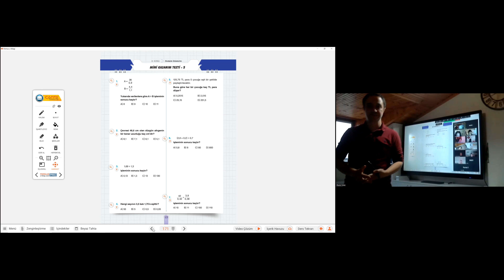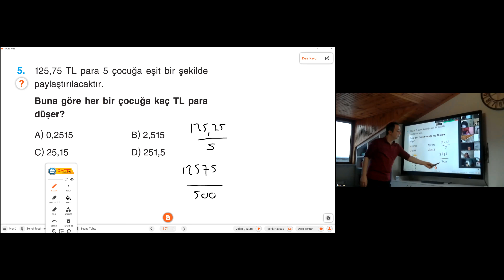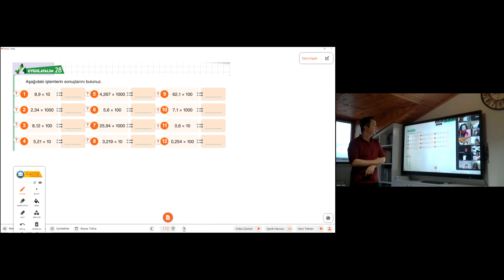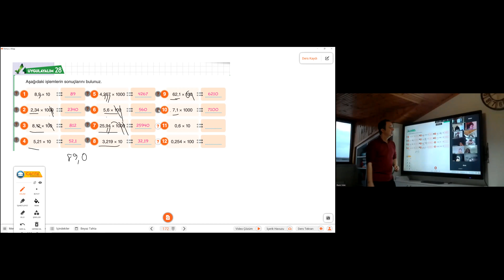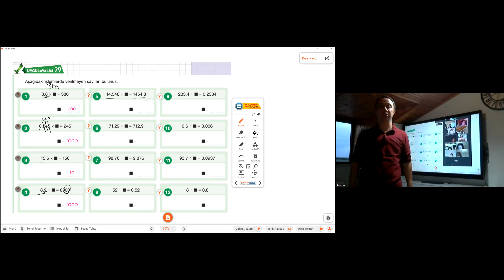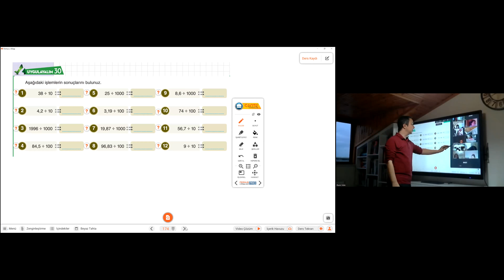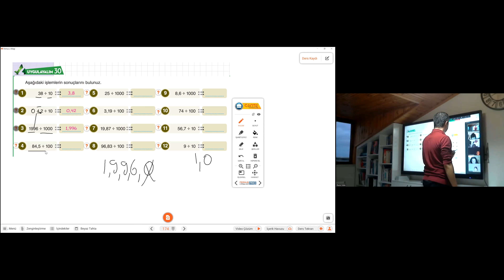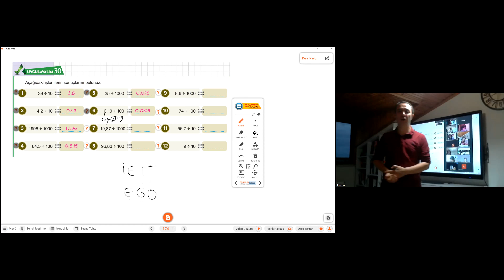6 SINIF MATEMATİK ONDALIK SAYILARDA BÖLME 1 10 ŞUBAT